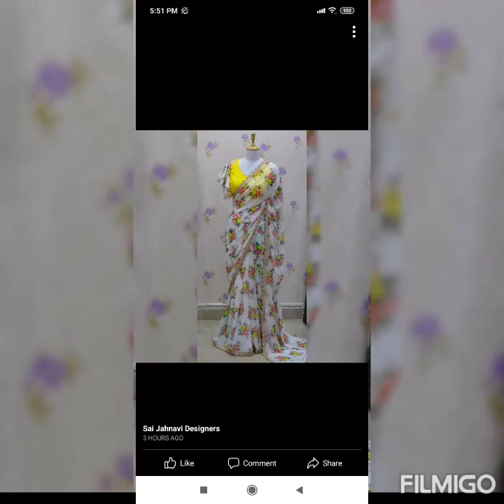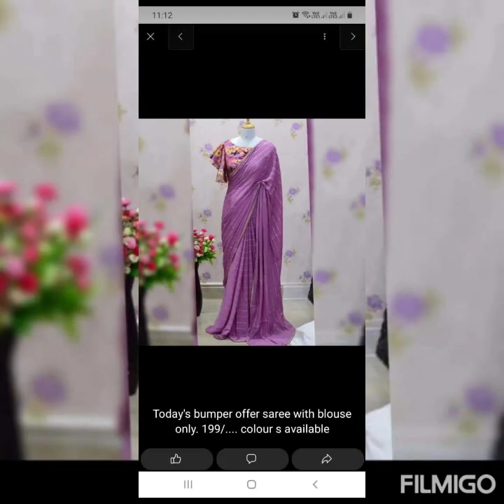saree with blouse only. 199/